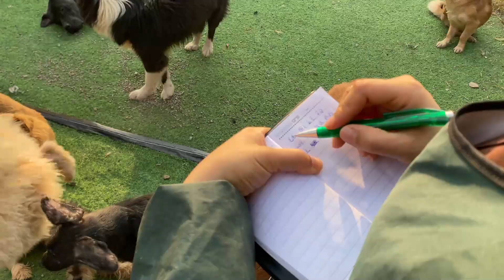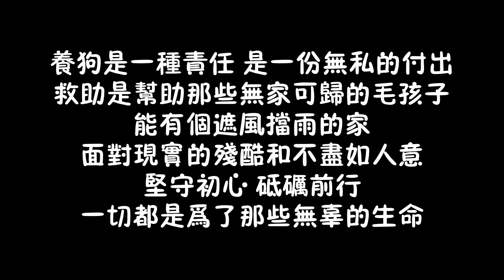為小院毛孩子的健康，元姐盤點狗狗打疫苗情況，網友：操碎了心！